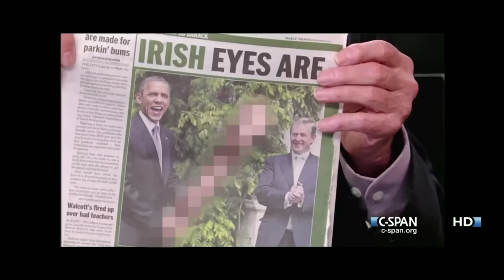C-SPAN: Jimmy Kimmel at the 2012 White House Correspondents' Dinner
Jimmy Kimmel at the 2012 White House Correspondents' Dinner.